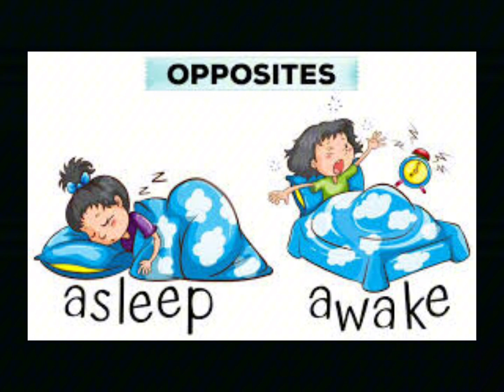(Silzious Sinful snake) but every lyric is a google picture 💀💀💀